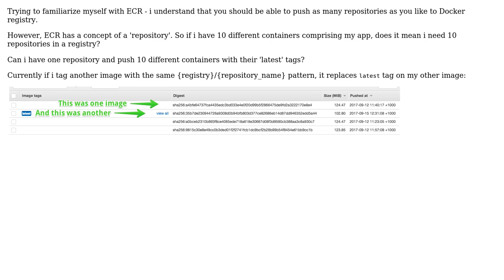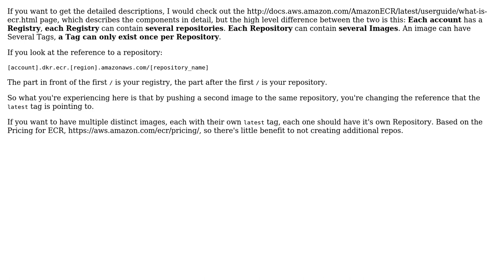ECR - What is the registry and what is a repository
With thanks & praise to God, and with thanks to the many people who have made this project possible! | Content (except music & images) licensed under CC BY-SA | Music | Images & others | With thanks to user zaitsman user Jamie Starke and the Stack Exchange Network Trademarks are property of their respective owners. You are responsible for your own actions.